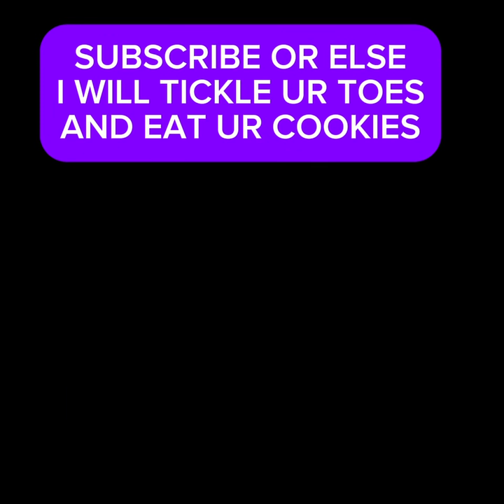Bully vs nerd part2